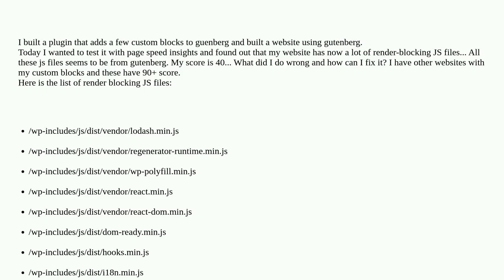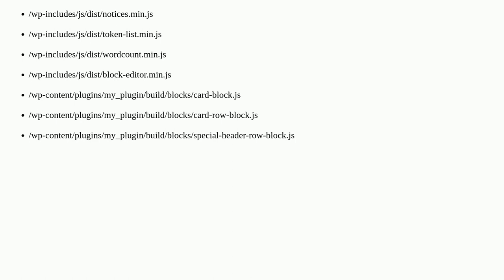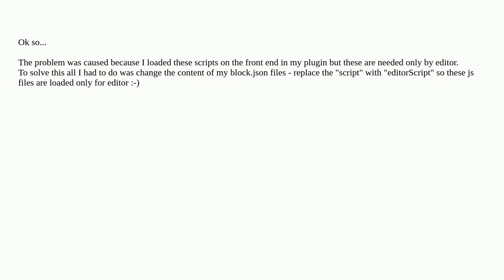Wordpress: Gutenberg and custom blocks messed up pagespeed score. What did I wrong?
Gutenberg and custom blocks messed up pagespeed score. What did I wrong?

A special thanks goes out to the awesome community

  plugin-development block-editor